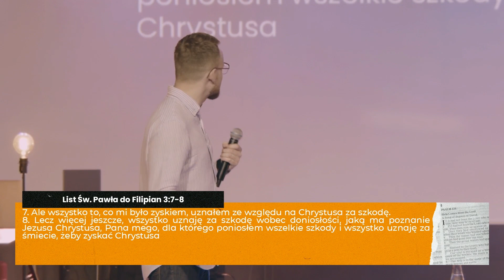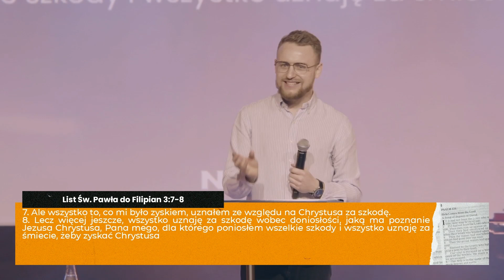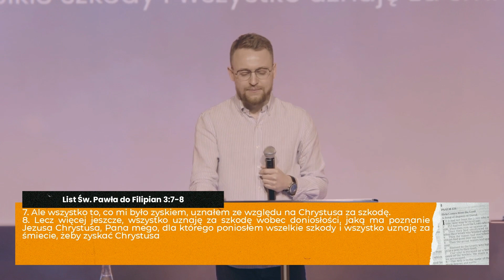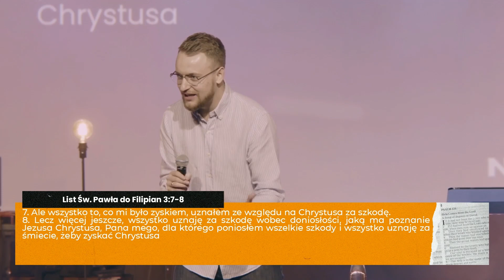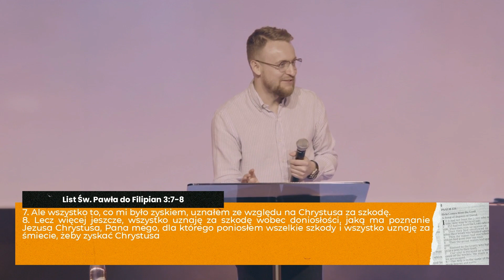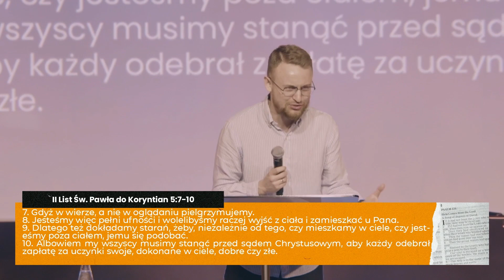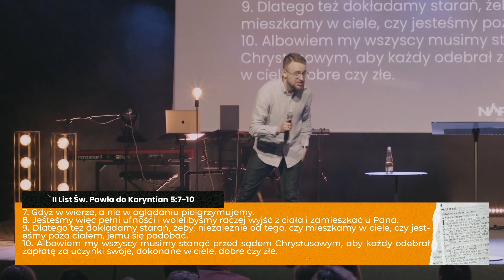Życie z perspektywy Nieba | PS Jakub Kamiński | NOF Church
Nasze życie na ziemi nie jest celem samo w sobie — to jak przesiadka w dalekiej podróży!
Klucz to złapać właściwą perspektywę!
Nie moją, czy Twoją, ale perspektywę Nieba.

Jak przypomina Pastor Jakub Kamiński w „Życie z Perspektywy Nieba” — gdzie skarb Twój, tam będzie i serce Twoje! Jak jednak dowiedzieć się gdzie ulokowaliśmy nasze serce, gdzie gromadzimy swój skarb?
Nasze reakcje na okoliczności dnia codziennego już na pewno nam to obnażą!
Jak możesz patrzeć na Jezusa i odbić coś innego?